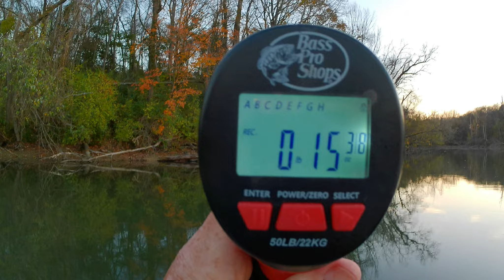Small Pond Crappie Catch and Cook!!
Went fishing in a local pond and had a great day! Check out the video!!
Many of yall know Cameraman Ron down in Pensacola. He has been in the hospital dealing with some serious health issues. One for the belly Ron!